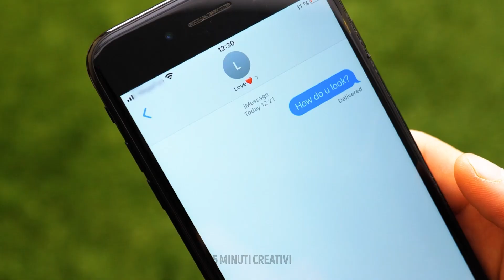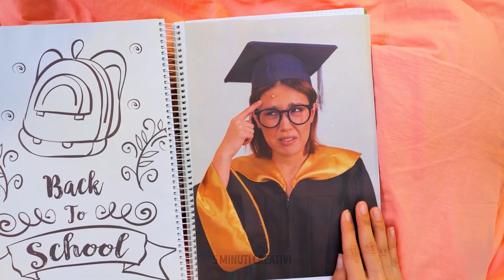COME USCIRE DALLE SITUAZIONI PIÙ AMBIGUE | 25 Soluzioni ai Fallimenti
SUGGERIMENTI QUOTIDIANI PER EVITARE MOMENTI IMBARAZZANTI

Ciao a tutti! Siete riusciti a relazionarvi con qualcuna di queste situazioni? Se sì, non sentirvi a disagio. A tutti capitano cose come queste! 😅 Le ragazze adorano farsi i selfie con bellissime auto lussuose, e ai ragazzi piace fingere di guidarle, e poi esiste il proprietario di quell’auto che non capisce cosa stia succedendo! 🤣

È estate e se vi piace andare in piscina o in spiaggia e volete che il vostro trucco sia sempre perfetto, fate attenzione! L'acqua può rovinarlo. Non dimenticate di renderlo waterproof! Aggiungete un po' d'acqua al fondotinta e sarà resistente al sudore e all'acqua. Vi è mai capitato di abbracciare una vostra amica e di macchiarla col trucco sulla sua maglietta? Ecco un modo super veloce per toglierlo! Usate lacca per capelli, un po' di sapone liquido e lavate la maglia in acqua! Vi libererete rapidamente delle macchie indesiderate. Date un'occhiata a questo divertente video con tanti momenti imbarazzanti e situazioni ambigui! Abbiamo ance molti suggerimenti e trucchi utili!

SEGNALIBRI:

00:49 — Che gelato gustoso!

02:36 — Quando il cibo si incastra tra i denti

04:39 — Trucco waterproof

06:51 — Fiori finti con la pistola per colla a caldo